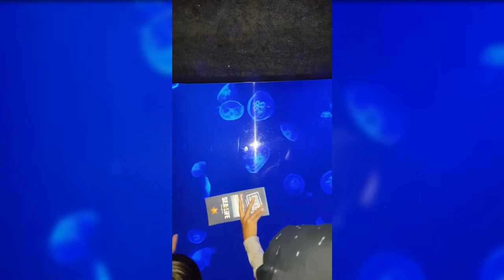SEALIFE OCEAN WORLD BANGKOK